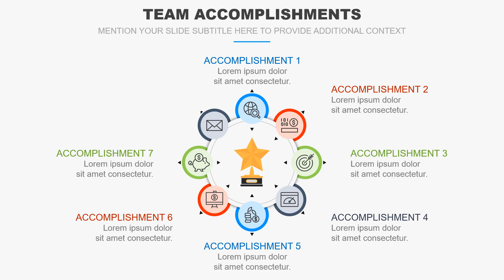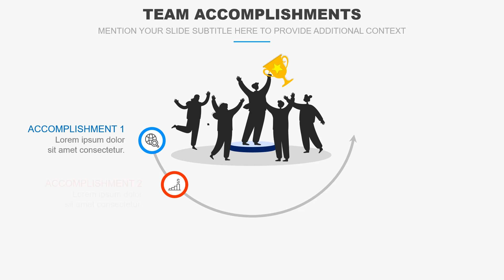Team Accomplishments Animated Slides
Download our Team Accomplishments PowerPoint and Google Slides template to display how celebrating the teams achievements improves employee morale, productivity, etc.